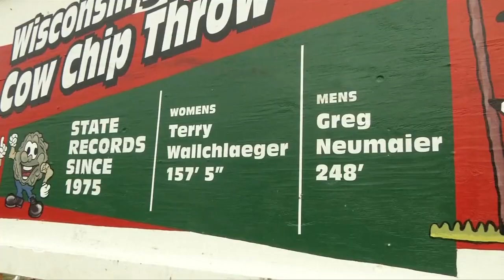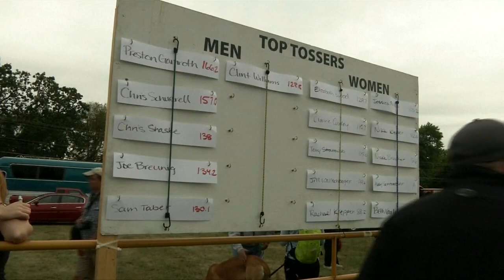玩粪便很恶心? 美国抛牛粪饼赛热闹上演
德国有端啤酒比赛，美国也有抛牛粪饼的竞技项目。我们知道在印度，人们会用牛粪混合干草来制作牛粪饼，以作为燃料使用，不过美国人就用牛粪饼大玩游戏。星期六在威斯康辛州举办的第43届抛牛粪饼比赛中，参赛者个个使出浑身解数，拿起牛粪饼抛向远方，丢得最远的就是比赛冠军。

活动负责人彭斯：“有些人觉得丢牛粪饼很恶心，有些人却很认真，有人会精心打扮，所以有特别服装奖，有些人还会先舔手指，以便丢牛粪饼时更有引力。”

参赛者利文斯顿：“我在草场走走，我们比较早到，所有走一走，我一直在作肩膀伸展，让手松动点，要想当年丢棒球时一样。”